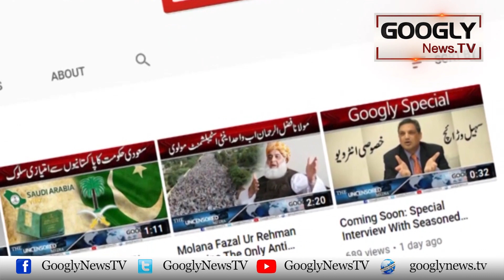Famous Youtuber Raza Samoo Shadi Kai Bandhan Mein Bandh Gai | Googly News TV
Famous Youtuber Raza Samoo Shadi Kai Bandhan Mein Bandh Gai

450 People Earlier Cleared In Corona Test Turn Out To Be Positive